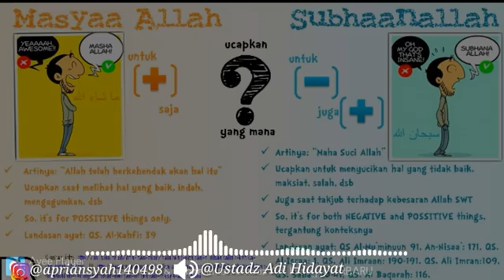Ucapan MasyaAllah dan Subhanallah yang tepat